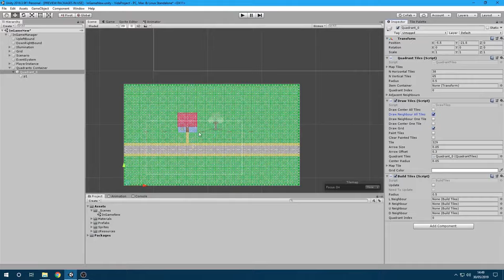Devlog #03 - Path System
Now your character can follow paths :)

Any kind of comments are welcome :)